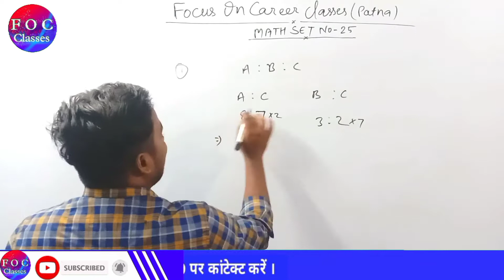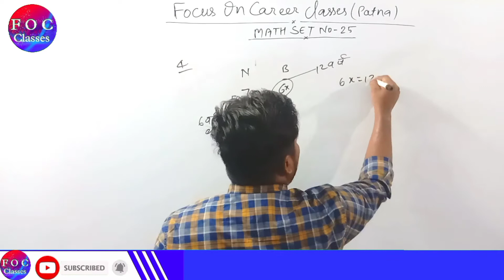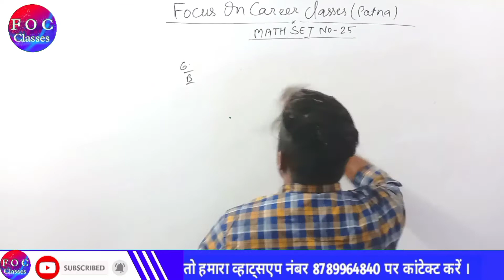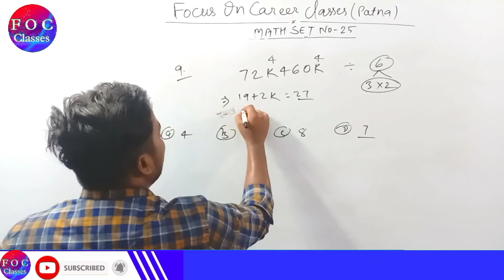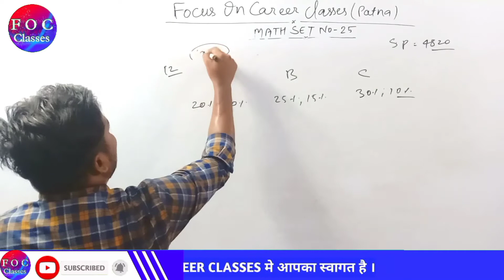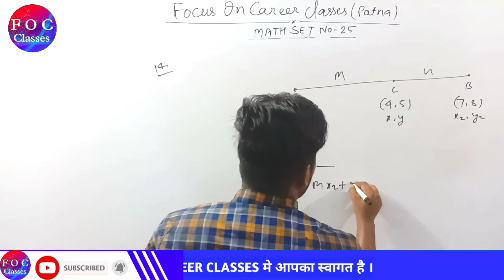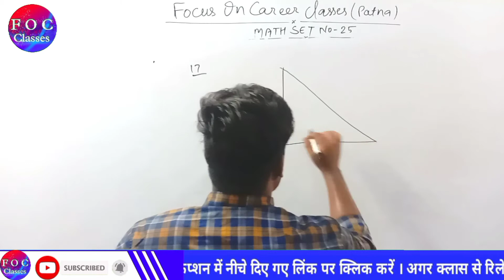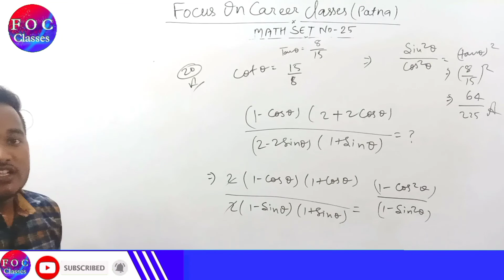बिहार सचिवालय/JSSC CGL/SET NO-25/SSC/BANk/RAIL.. @focusoncareerclasses by Ajay sir Patna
हेलो दोस्तो ।।

😊  FOCUS ON CAREER CLASSES (FOC)😊

मे आपका स्वागत है । किसी भी टेस्ट के प्रश्न के  PDF डाउनलोड करने के लिए इसी वीडियो के डिस्क्रिप्शन में नीचे दिए गए लिंक पर क्लिक करें । अगर क्लास से रिलेटेड कोई प्रॉब्लम हो तो हमारा व्हाट्सएप नंबर 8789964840 पर कांटेक्ट करें ।

           💞।।।। धन्यवाद।।।💞